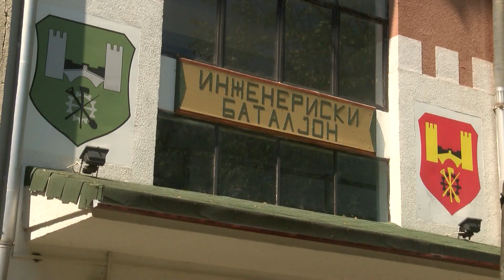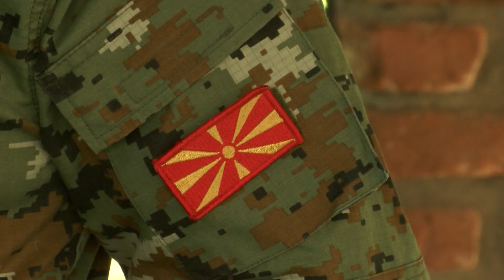Репортажа со македонските ренџери во Авганистан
Македонските војници се најдобри „амбасадори“ на земјата на меѓународно ниво и во НАТО